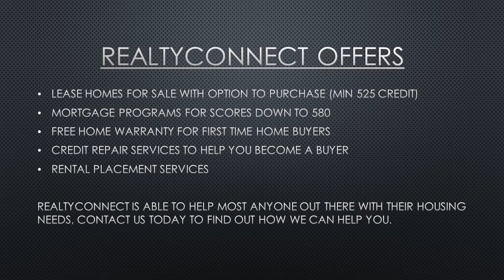Custom home property list in Plymouth by RealtyConnect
Check out this weeks list of New Construction homes in Plymouth MN Text PLYMOUTHNEW to for the latest list of properties!